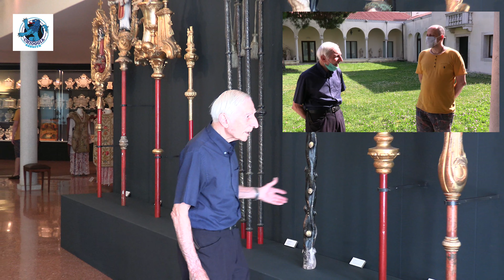IL MUSEO DIOCESANO DI CHIOGGIA, ALLA SCOPERTA DI CAPOLAVORI MISCONOSCIUTI AGLI STESSI CITTADINI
Forse nemmeno tante persone residenti a Chioggia sanno che, lungo il canale Perotolo, il Museo Diocesano ospita tali e tanti capolavori di storia, arte, devozione da costituire una fulgida eccellenza per la città e non solo. Allo scopo di far conoscere le sue meraviglie a un pubblico sempre più interessato di turisti e visitatori, il consorzio di promozione Lidi di Chioggia e l'Associazione Albergatori di Sottomarina hanno sottoscritto con la Fondazione Santi Felice e Fortunato -curatrice del patrimonio culturale diocesano- un protocollo d'intesa per la definizione di alcuni aspetti promozionali importanti, come ad esempio il biglietto unico che consente l'accesso non solo al Museo Diocesano, ma anche alla Pinacoteca della Santissima Trinità, alla Torre dell'Orologio di Sant'Andrea e al monastero di Santa Caterina.

La diffusione del materiale informativo relativo a queste istituzioni culturali religiose avverrà anche negli alberghi e nelle strutture ricettive della città, inserito in una brochure multilingue che sarà distribuita in modo massiccio. Sarà possibile prenotare comodamente via web il biglietto d'ingresso, anche all'atto stesso della prenotazione della vacanza.
Il progetto, racconta Giuliano Boscolo dell'Associazione Albergatori, era stato già ideato nel 2019 ma le restrizioni sanitarie hanno posticipato il suo avvio. Davanti alle telecamere di Chioggia Azzurra, nel magnifico chiostro dell'attuale Museo Diocesano, il direttore Don Giuliano Marangon illustra intanto i caratteri dei lasciti, delle donazioni, dei ritrovamenti e delle ricche collezioni contenute nella struttura, le quali coprono un arco lungo quasi mille anni di storia.